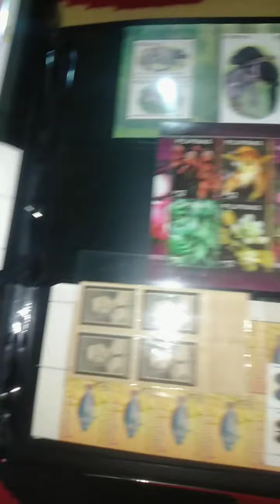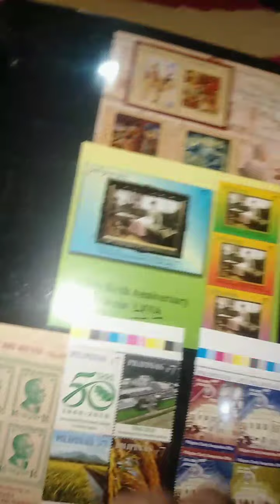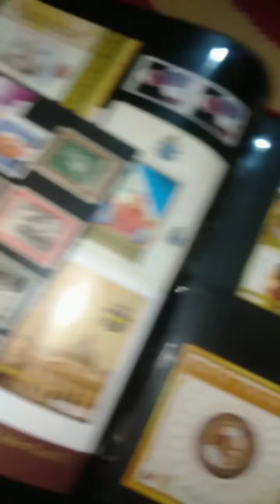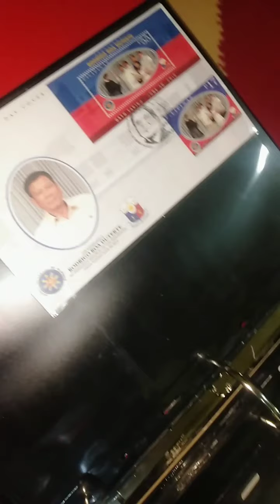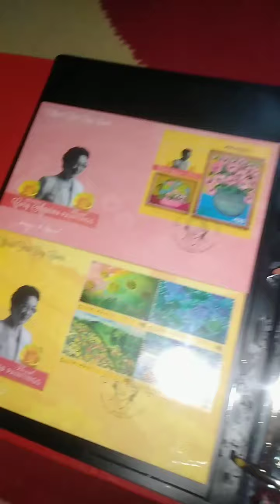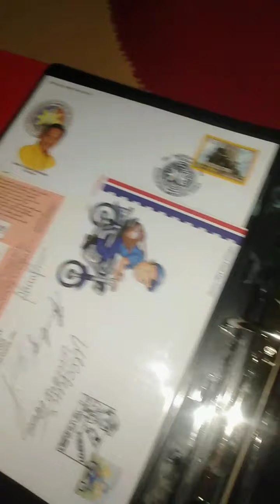vario pages inside binder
shows my Philippines stamps souvenir sheets fdc